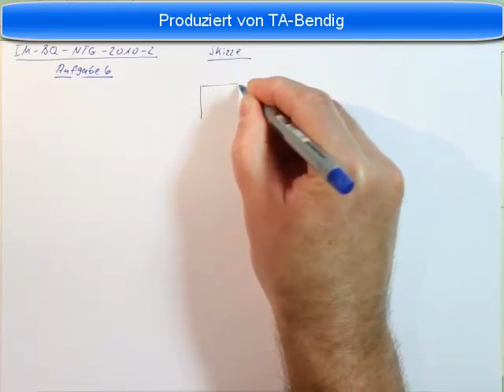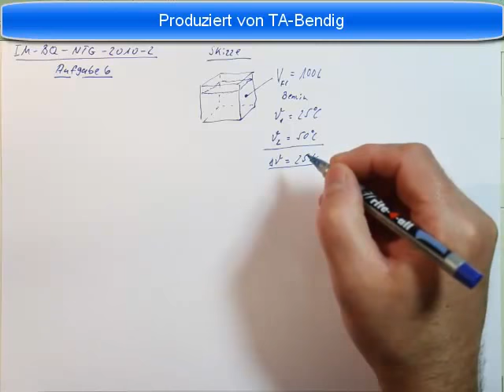Industriemeister Prüfung Basisqualifikation NTG 2010 2 Aufgabe 6